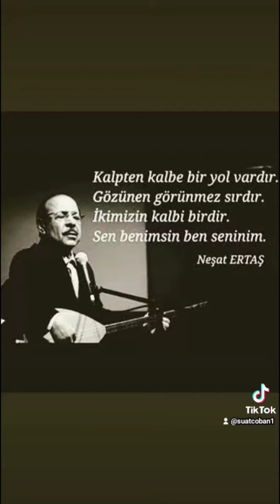Neşat Ertaş &Erkan acar